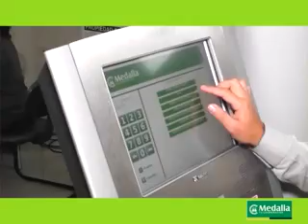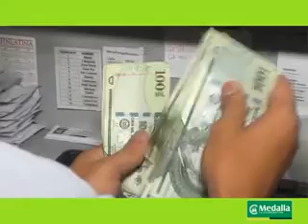BLOQUE 1 .-22/11/2015-. CASCADA MADAMA- EMPRENDEDORES MEDALLA-